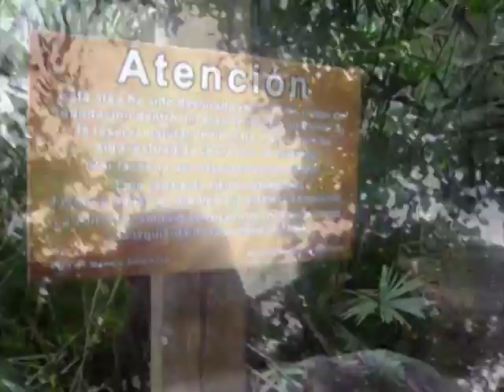Salí de camping a Rio Claro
Aquí esta la salida a acampar a uno de los mejores lugares para hacerlo en Colombia. Río Claro.